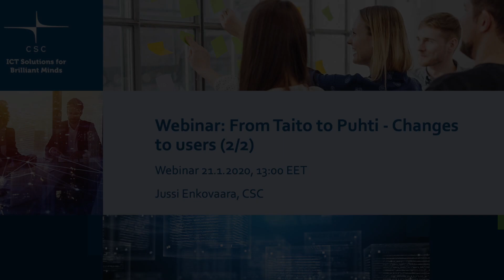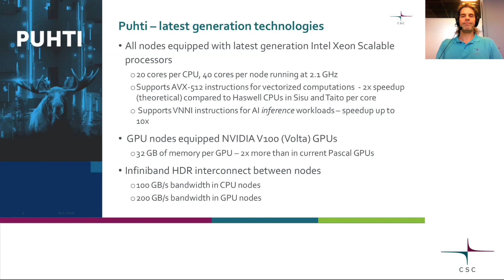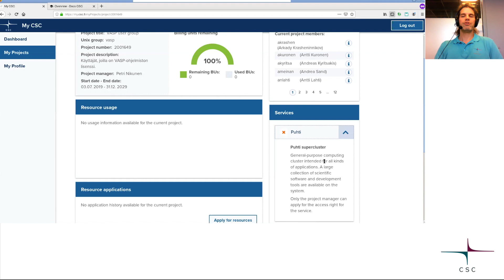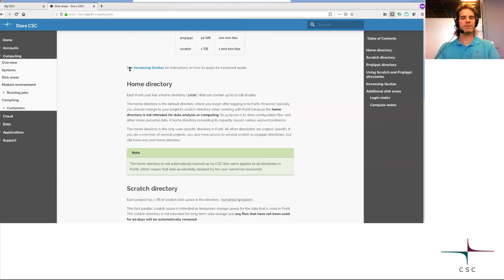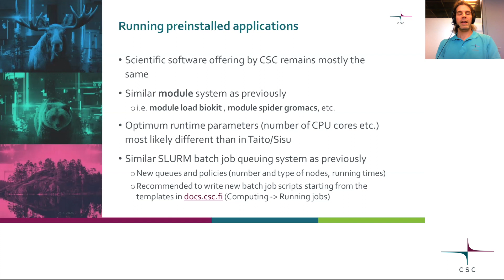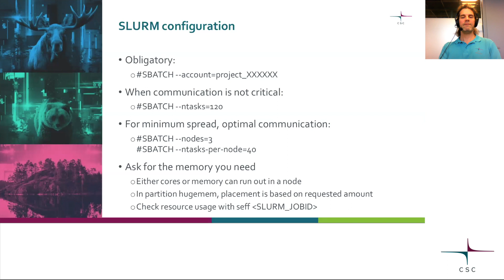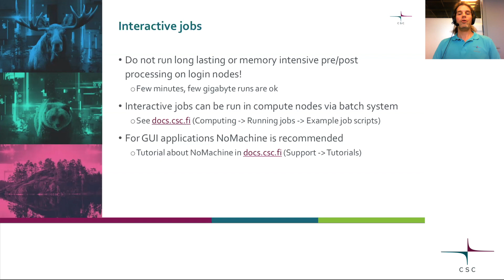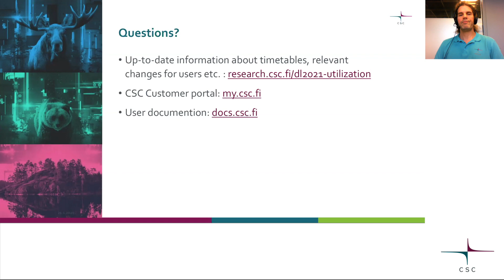Webinar: From Taito to Puhti - Changes to users (2/2)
Taito.csc.fi general availability ended on 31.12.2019 and users need to move their workloads to our new supercomputer Puhti. In this webinar we discuss the most important differences in using Puhti compared Taito.

This is the second seminar discussing these changes. The previous one was held 27.11.

Topics include:

- Project based usage

- Computing environment in Puhti

- How to find information

We would very much appreciate your feedback! You can also suggest new webinar topics.